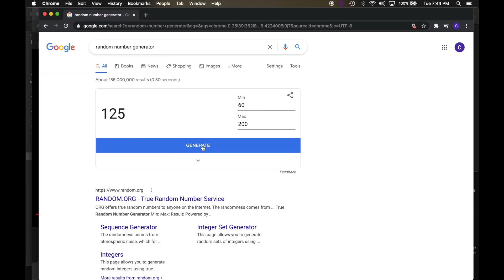Create Music w/ Ceci Beats- Glitch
I create my song Glitch